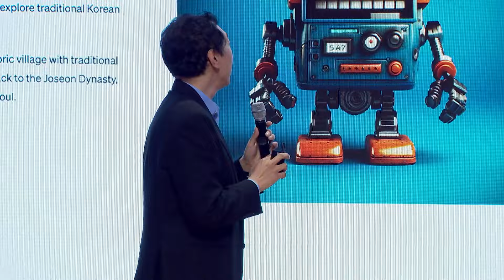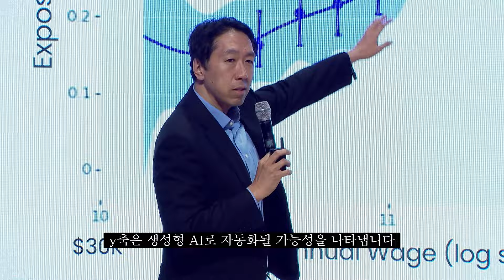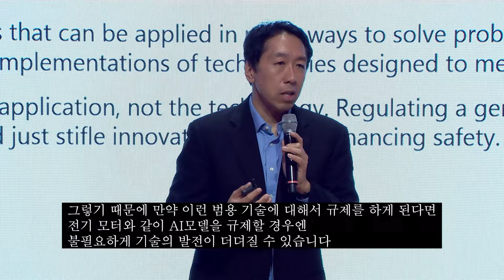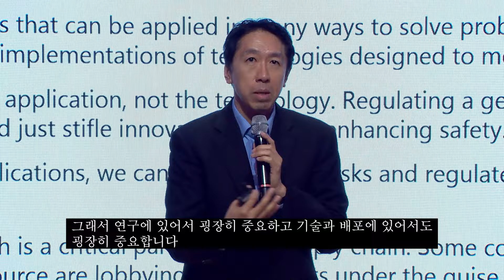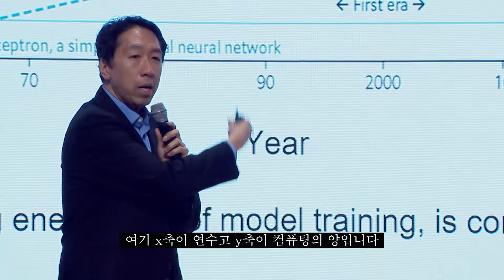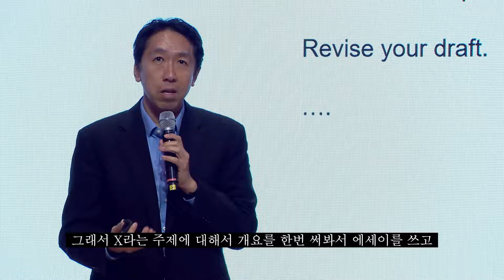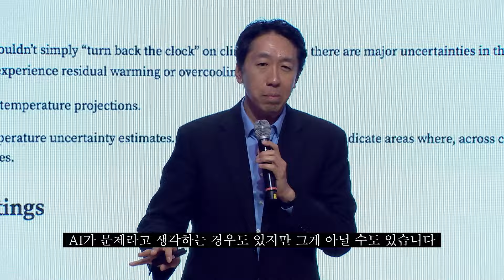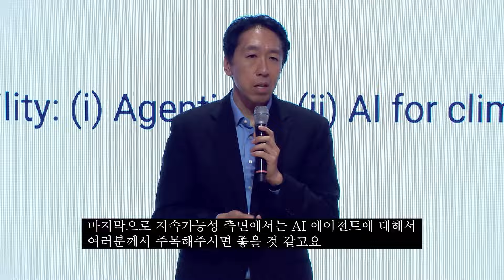세계 4대 AI 석학 중 한 명인 '앤드류 응'의 기조강연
세계 4대 AI 석학 중 한 명인 앤드류 응 미국 스탠퍼드대 교수가  22일 한국과학기술연구원(KIST)에서 열린 AI 글로벌 포럼 기조강연을 했습니다.
그는  "범용기술인 AI를 규제하면 기술 발전이 더뎌질 수 있다"고 말하고
 "AI의 진전은 정말 급속도로 이루어졌다.
1~2년 전만 해도 상상할 수 없었던 것들이 현실이 되고 있다"며
"특히 범용 기술인 생성형 AI는 교육, 비즈니스, 법률 전문가 등 여러 산업에 영향을 미치고 있다"고 말했습니다.

 응 교수는 특히 노동 시장과 관련해
 "초창기엔 자동화 등으로 저임금 근로자들이 영향을 받을 것으로 받지만,
이제는 고임금 근로자들이 더 영향을 받는다는 연구 결과도 있다"라며
"모든 지식 근로자가 AI의 도움을 받을 수 있다고 했습니다.

 AI글로벌포럼에서는 인공지능(AI) 분야의 세계적 석학부터 구글, 오픈AI,
 마이크로소프트, 메타 등 글로벌 빅테크 임원, 정부 관계자들이 참석해
 안전한 AI 활용 방안에 대해서 논의했습니다.